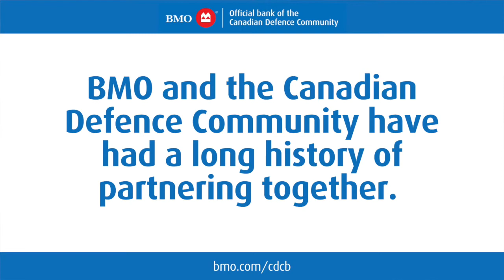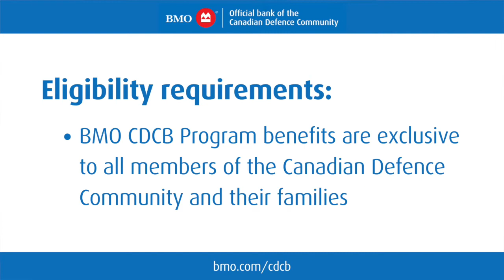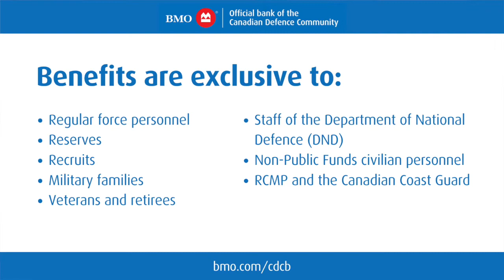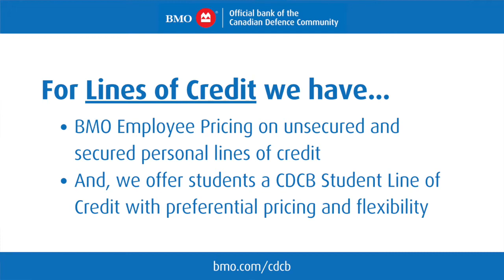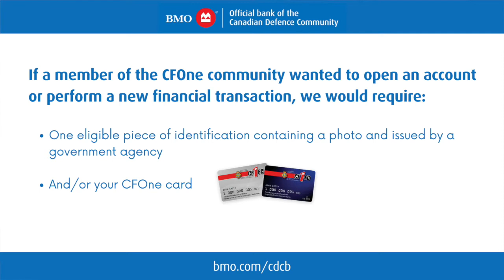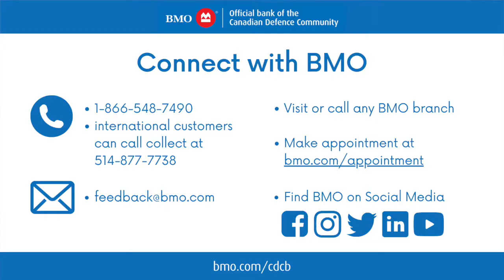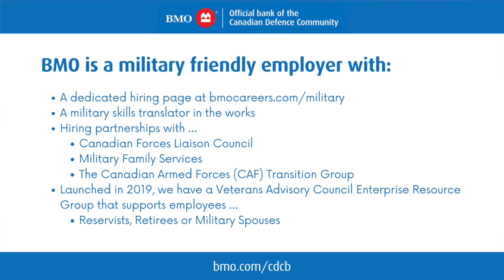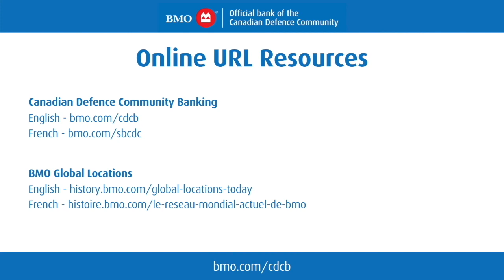Find Out Friday: BMO Bank of Montreal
Watch as PSP Kingston's Partnership Development Specialist, Lesley Lehman, chats with Brenda Redmond of BMO Bank of Montreal in Kingston about their amazing offers and programs that are available to the military community. You can find all of the URL links from the video below: